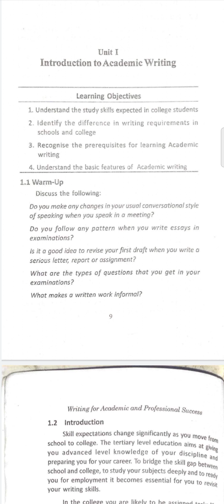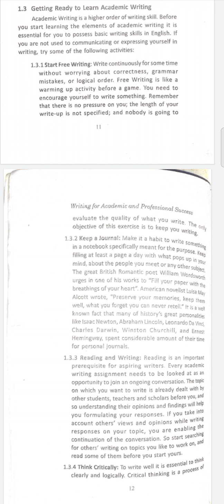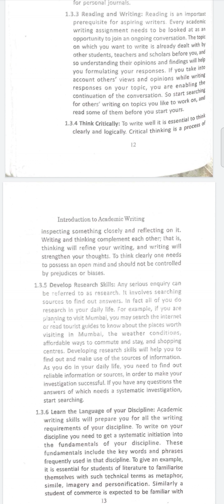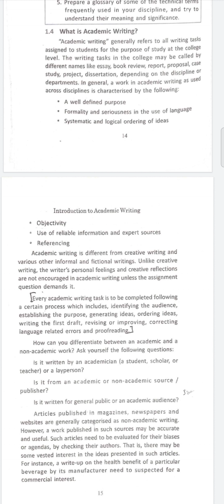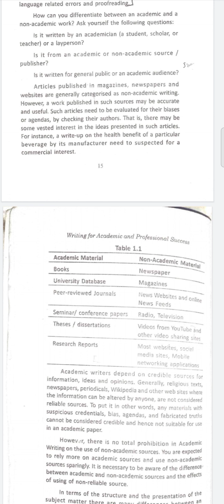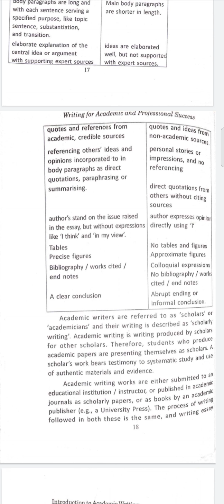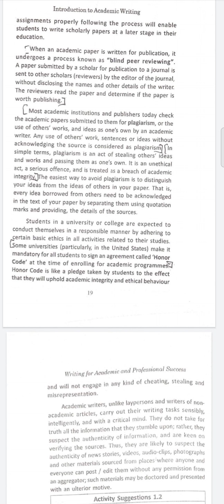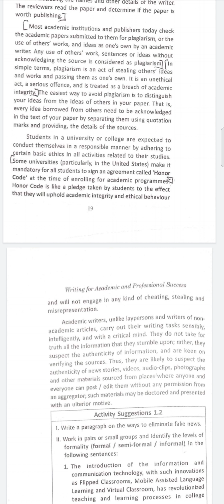Introduction to Academic writing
A03 writing for Academic and professional success